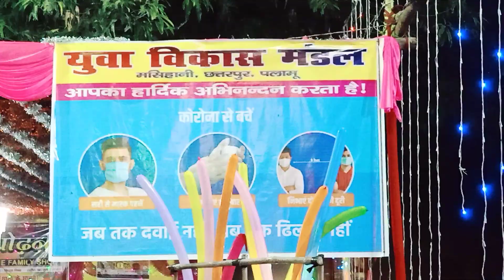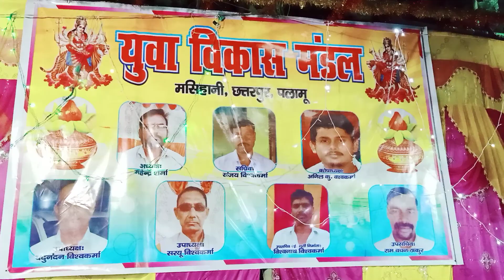Durga Puja dashahra mahotsav, Electricity Idol Durga Puja Yuva Vikas mandal masih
Electronic Murti Durga Puja dashahra mahotsav Yuva Vikas mandal masihani
Durga maa ki palk band aur khul raha h
Mahishasura ka kaleza se khun nikalta huva
Mushak ganpati bappa ko laddu chadhate huye